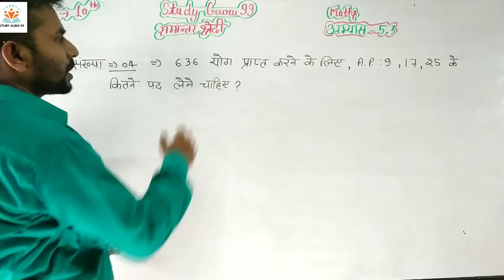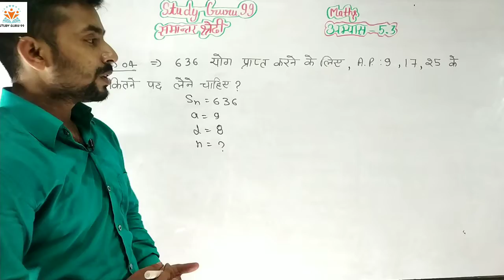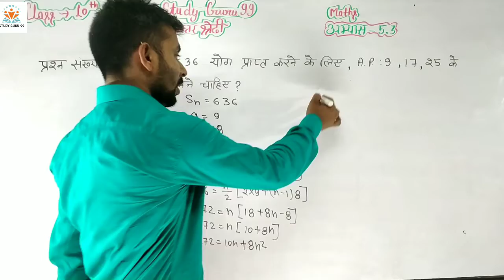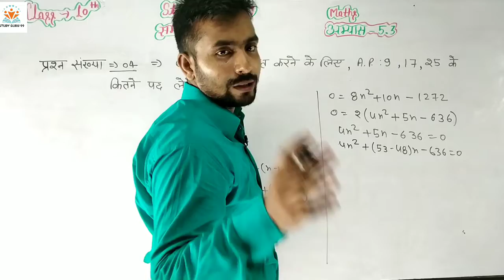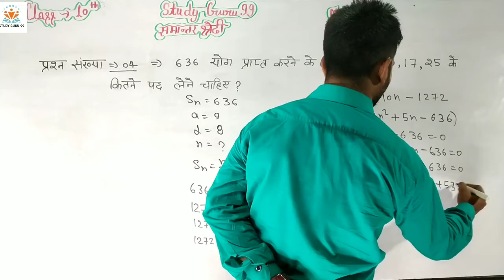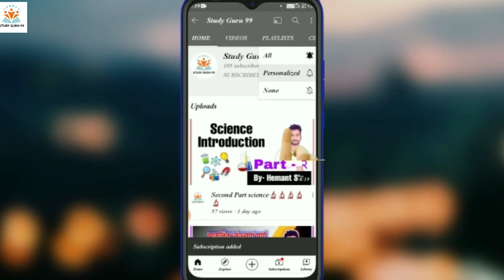Arithmetic Progression Class 10 | Arithmetic Progression Chapter 5 | Full Chapter//Example- 12